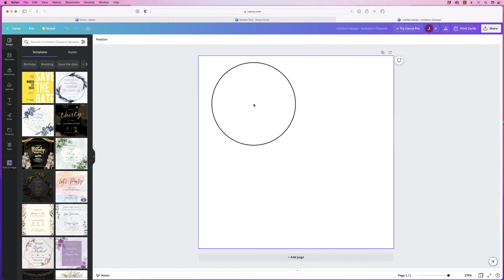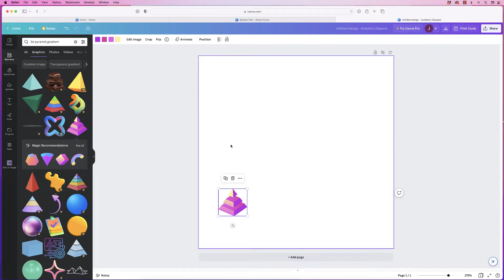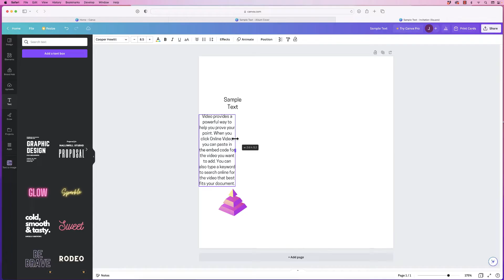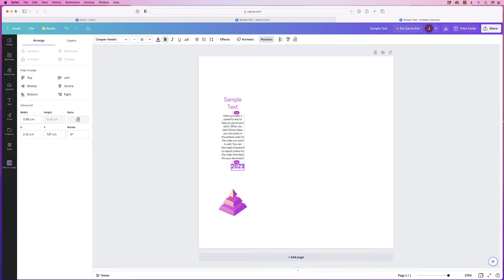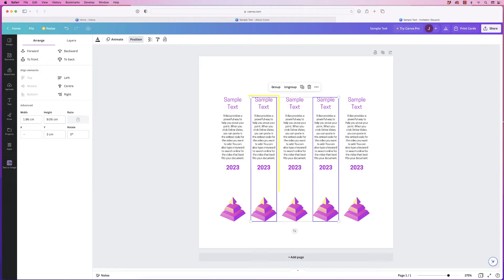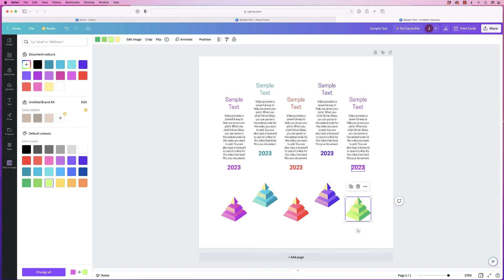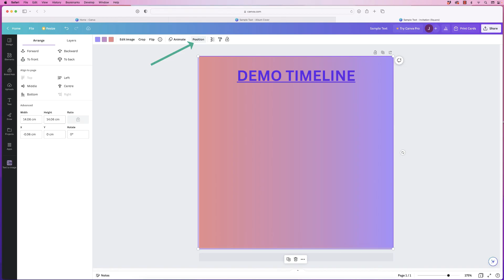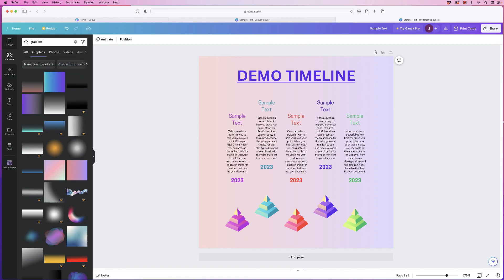How to make a TIMELINE in Canva - (Easy Tutorial)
Welcome to our latest video tutorial where we will guide you through the process of creating a timeline in Canva, a versatile graphic design tool used by professionals and beginners alike.

Whether you are a student presenting a project, a marketer showcasing a product or a business owner introducing a company history, timelines can help you convey your message in a clear and engaging way.

In this video, we will show you step-by-step how to use Canva's intuitive interface to create a customized timeline that matches your preferences and style. We will cover topics such as adding and formatting text, inserting shapes and graphics, and using color schemes and backgrounds.

Our tutorial is suitable for anyone, regardless of their level of experience with Canva or graphic design. We will explain each step in detail and provide tips and tricks along the way to help you create a stunning and effective timeline that will impress your audience.

Don't wait any longer and join us in this tutorial to learn how to create timelines that will elevate your visual communication skills. Hit the play button and let's get started!

UK 🇬🇧

🖱 Mouse - Wacom Pen

US 🇺🇸

🖱Mouse - Wacom Pen